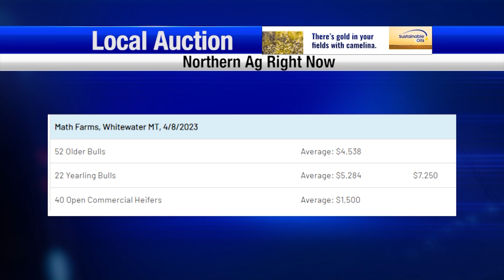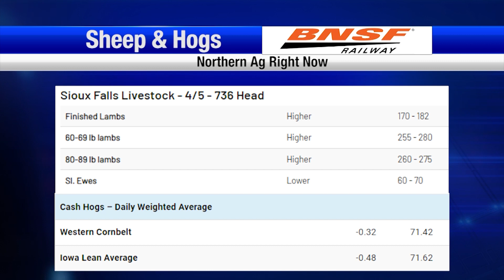PLC Not Impressed with Proposed BLM Rule and Producer Partnership: Open for business.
There has been a lot of news from federal agencies affecting ag producers this year, up next on your ag report ag groups weigh in on the latest proposed rule from the BLM.

- PLC Not Impressed with Proposed BLM Rule

There’s a lot of optimism around the cattle market right now.

- Cattle Market Optimism
- Local Auctions: Matt Farms
- Sheep: Sioux Falls